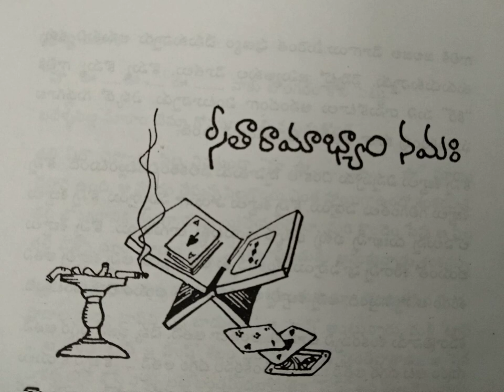Amaravathi Kathalu | Seetaraamaabhyam Namaha | Satyam Sankaramanchi